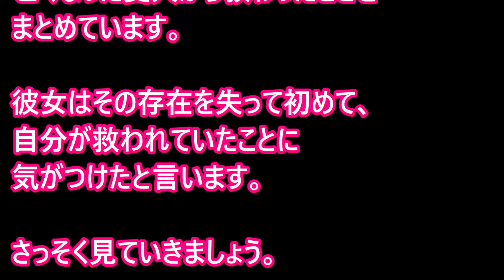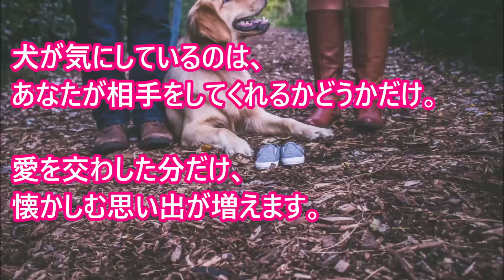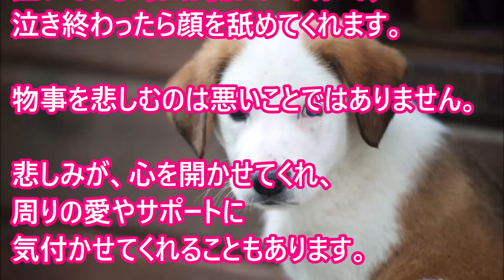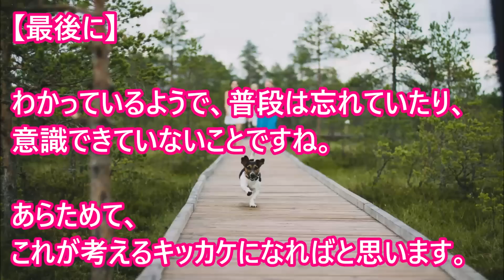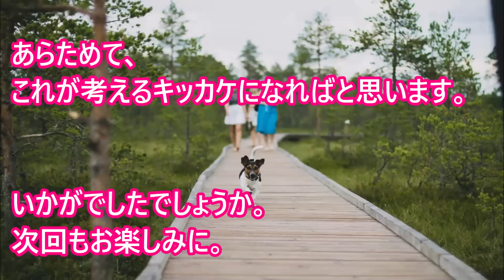【愛犬のための知識】天国の愛犬が教えてくれた気付き【犬を知る】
【愛犬のための知識】初めて犬を家に迎え入れる場合どうすればいいの？【犬を知る】

【愛犬のための知識・番外編】ライオン並みの大きな犬の仲間がいない理由【犬を知る】

【愛犬のための知識】ワガママ犬性格診断・10のチェック項目【犬を知る】

【愛犬のための知識】愛犬からの信頼度診断☆7つのチェック項目【犬を知る】